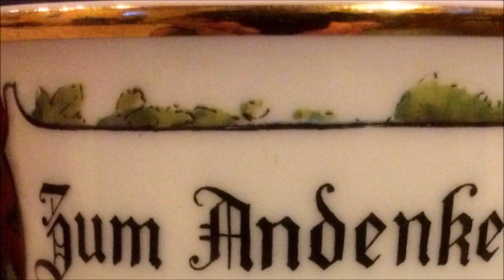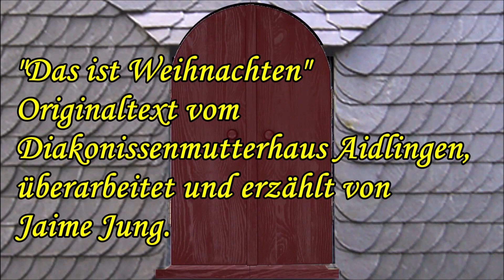11. Dezember "Lebendiger Adventskalender" - Ev. Kirchengemeinde Erndtebrück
Jeden Tag, vom 1. bis zum 24. Dezember, um 6.00 Uhr morgens, wird hier ein neues Fenster aufgemacht. So findet unser Erndtebrücker "Lebendiger Adventskalender" auch 2020 statt!